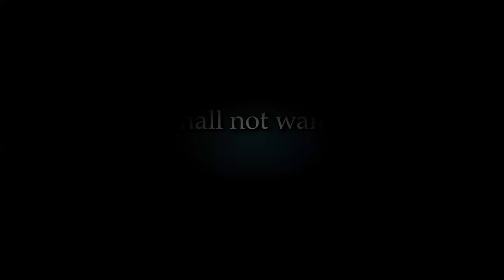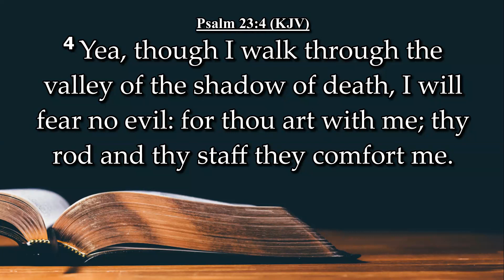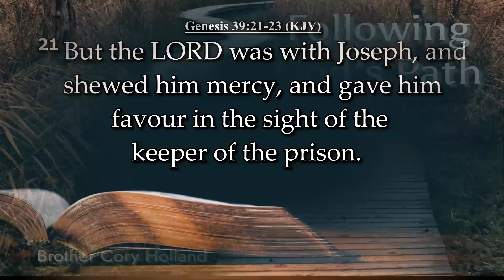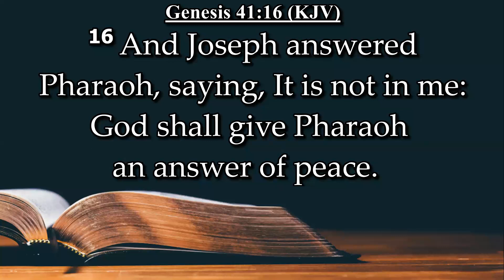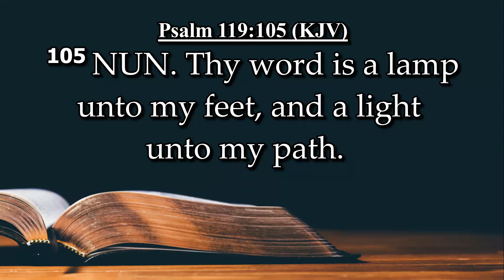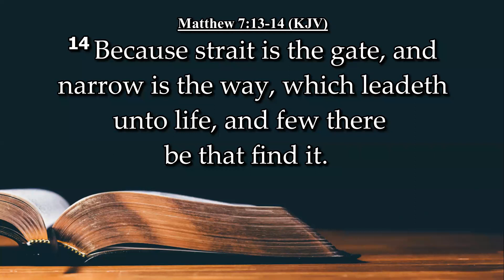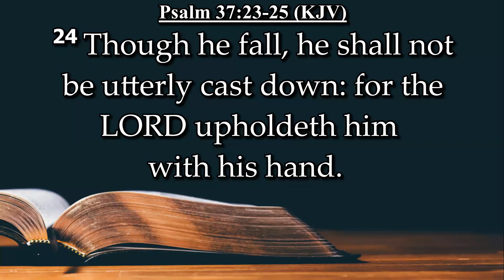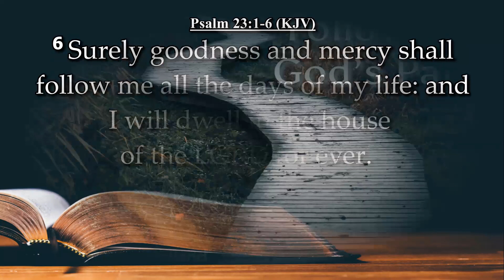Following God's Path - Brother Cory Holland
September 20, 2023 - Evening Service